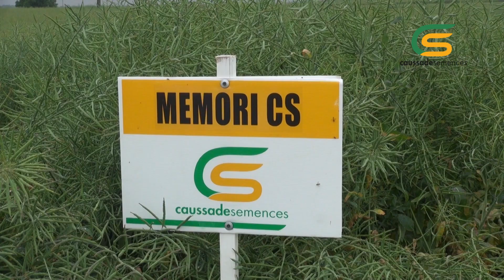MEMORI CS | Warsztaty polowe OODR Łosiów | Caussade Semences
Nasza Jadzia w kilku słowach o rzepaku MEMORI CS na Warsztatach Polowych organizowanych przez Opolski Ośrodek Doradztwa Rolniczego w Łosiowie.

Film przygotowany przez OODR Łosiów: oodr.pl